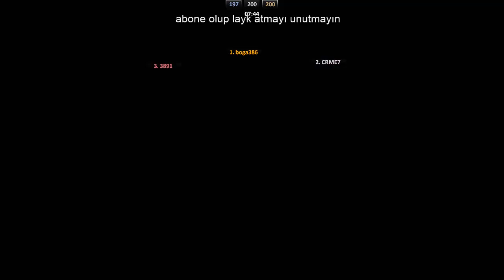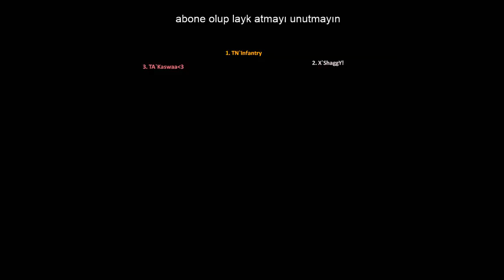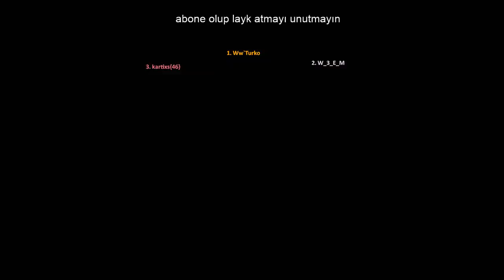discordan gelenlerle zula